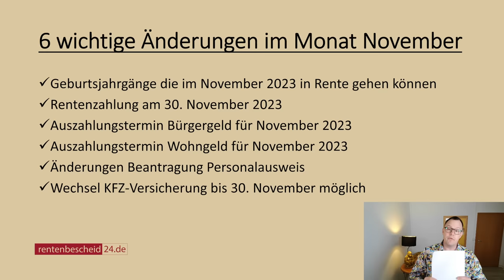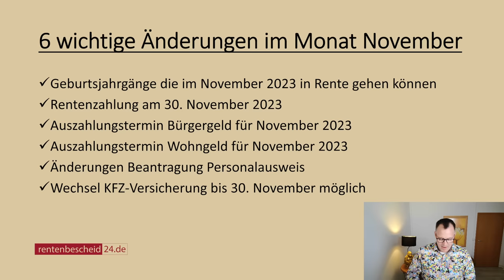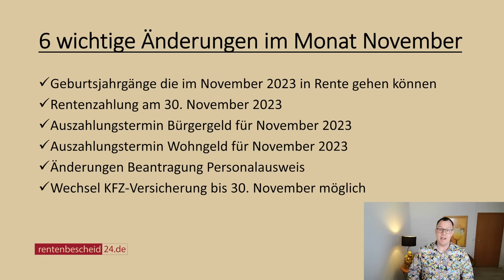6 wichtige Änderungen für Rentner im November 2023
Im Monat November 2023 stehen wieder sechs wichtige Änderungen an, die Millionen Rentner und Arbeitnehmer, Verbraucher betreffen können. Diese sind ( es gibt sicher noch mehr wichtige Änderungen):

-Geburtsjahrgänge die im November 2023 in Rente gehen können
-Rentenzahlung am 30. November 2023
-Auszahlungstermin Bürgergeld für November 2023
-Auszahlungstermin Wohngeld für November 2023
-Änderungen Beantragung Personalausweis
-Wechsel KFZ-Versicherung bis 30. November möglich.